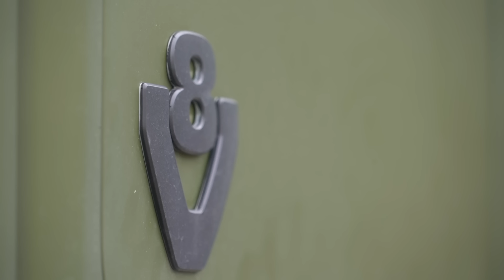Scania V8 R650 Highline 8x4/4 Heavy Military Transport - Transporting M113 APC - SCANIA TRUCKS